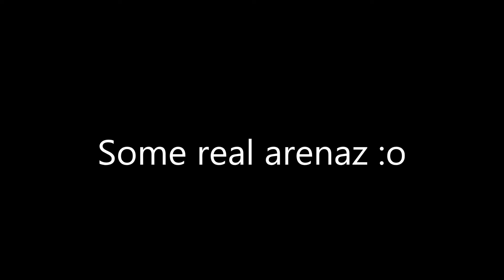Real Arenaz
Some arena fun this morning